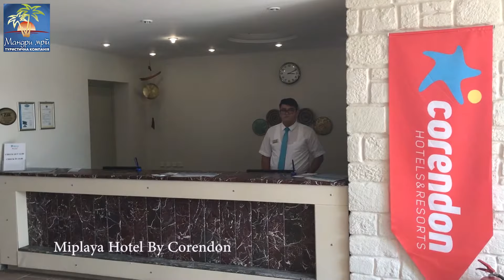Miplaya Hotel By Corendon 3* Обзор отеля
Flights, Hotels, Transfers, Rent a car

Авіаквитки, Готелі, Трансфери, оренда авто
бронювання на нашому сайті

Miplaya By Corendon отель с красивой зеленой территорией и с песчанным пляжем находится находится на первой береговой линии в деревне Боялык курорта Чешме

Ежедневно: Горящие туры, Акционные авиабилеты, Отказные, Экскурсионные и очень выгодные туры по самым разным направлениям, Чартерные авиабилеты, Акции и скидки от отелей по всему миру.  Все турскидки, новости и распродажи туров на нашем канале.
Наш канал для всех, кто любит путешествовать.